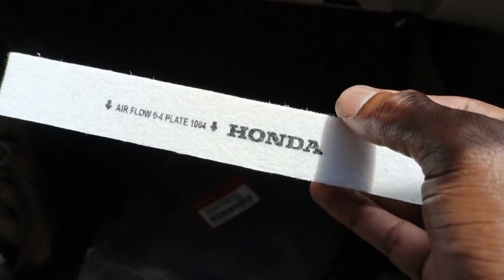Toyota fortuner AC filter Kaise change Karen how to open AC filter Toyota fortuner